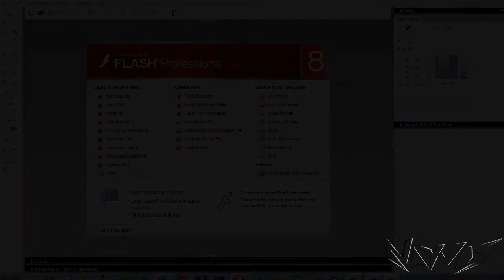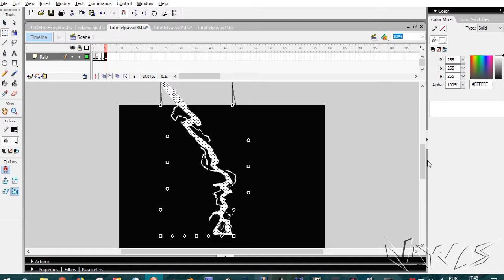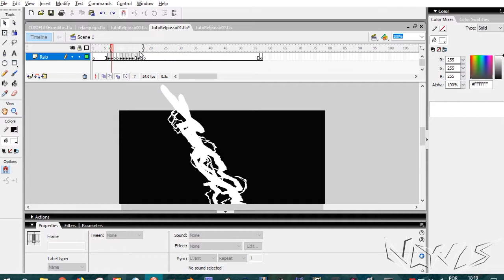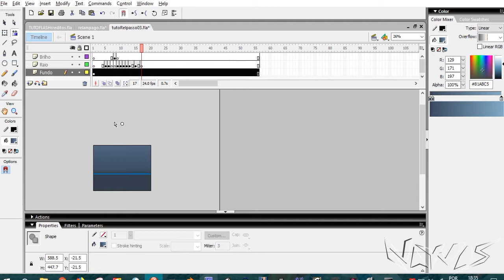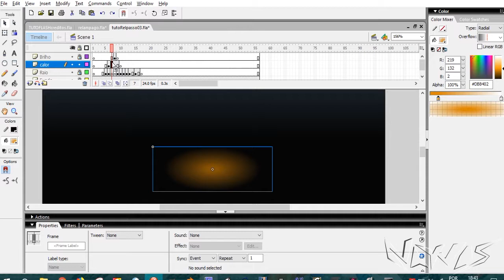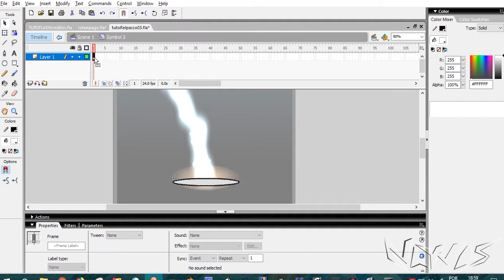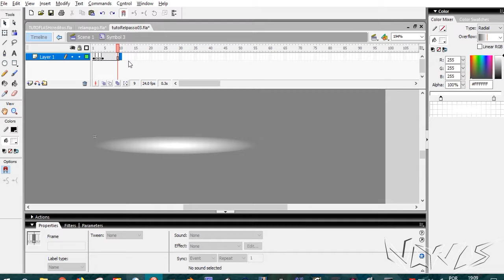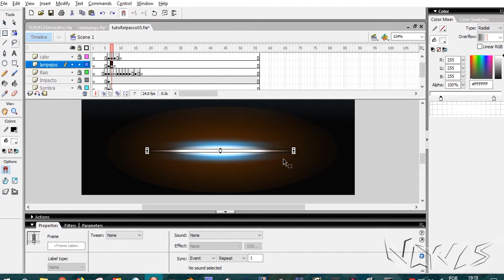VFX Flash Effects 02 - Relâmpago - Parte 1 /2 | Nayvos Media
"Treine sua mente para Resolver Problemas do seu Dia a Dia de forma Mais Eficiente, Além de se Divertir Muito jogando o Meu Game Smart Gecko! São 60 Fases Desafiadoras!"

Tutoriais sobre efeitos especiais criados com o flash para usar em suas animações.

Nesse 2º Tutorial aprenderemos usar os efeitos de Glow  e o Blend do flash para animar o efeito de relâmpago, e as partículas de fagulhas quando atinge o chão.

💥Tutoriais sobre o Flash essenciais💥

🎞Assista ao conteúdo do Canal🎞

Musicas (Background) - Audionautix.com